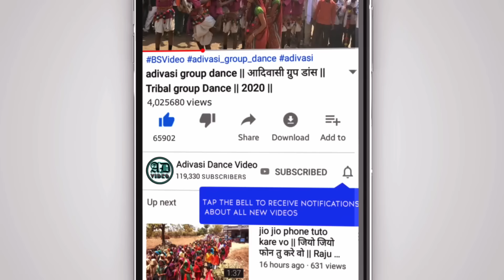Nagar Singh Chouhan Alirajpur !! विश्व आदिवासी दिवस 9 अगस्त चांदपुर अलीराजपुर 2024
सुचना 📢📵
धन्यवाद।

9 august vishv adivasi divas 2024,
विश्व आदिवासी दिवस 9 अगस्त 2024,
વિશ્વ આદિવાસી દિવસ ૨૦૨૪,
વિશ્વ આદિવાસી દિવસ 2024,
9 ઓગસ્ટ વિશ્વ આદિવાસી દિવસ ૨૦૨૪,
विश्व आदिवासी दिवस रैली 2024,
vishv adivasi divas reli 2024,
9 august adivasi divas indore,
vishv adivasi divas 9 august status,
9 august adivasi divas 2024,
adivasi bhaya re,
आदिवासी भाया रे,
vishv adivasi divas Chandpur 2024,
विश्व आदिवासी दिवस चांदपुर आलीराजपुर 2024,
9 अगस्त आदिवासी दिवस अलीराजपुर 2024,
9 august adivasi divas alirajpur 2024,
9 august adivasi divas 2024,
9 अगस्त आदिवासी दिवस 2024,
9 अगस्त विश्व आदिवासी दिवस 2024,
9 august vishv adivasi divas 2024,
vishv adivasi divas 2024,
vishwa adivasi divas 2024,
9 august adivasi song,
9 august adivasi song 2024,
9 अगस्त के वीड़ियो अआदिवासी,
9 अगस्त की वीडियो,
9 अगस्त के वीडियो,
9 अगस्त आदिवासी स्टेटस वीडियो,
9 अगस्त आदिवासी दिवस वीड़ियो,
9 अगस्त स्टेट्स वीडियो,
9 अगस्त का वीडियो आदिवासी,
9 अगस्त आदिवासी वीडियो,
9 अगस्त का वीडियो,
9 अगस्त वीडियो,
9 august video 2024,
9 august adivasi video song 2024,
9 august adivasi new video 2024,
9 august adivasi video 2024,
9 august adivasi dance 2024,
9 august adivasi dance video 2024,
vishv adivasi divas song 2024,
vishwa adivasi diwas song 2024,
vishv adivasi divas 9 august song,
vishy adivasi divas 9 august
status,
vishv adivasi divas 9 august
dance,
विश्व आदिवासी दिवस 2024,
विश्व आदिवासी दिवस स्टेटिस
2024,
विश्व आदिवासी दिवस 9 अगस्त,
विश्व आदिवासी दिवस सॉन्ग,
विश्व आदिवासी दिवस स्टेटस,
विश्व आदिवासी दिवस 9 अगस्त अलीराजपुर 2024,
nagar singh chauhan
nagar singh chauhan interview,
nagar singh chouhan news,
nagar singh chouhan live,
nagar singh chouhan cabinet mantri,